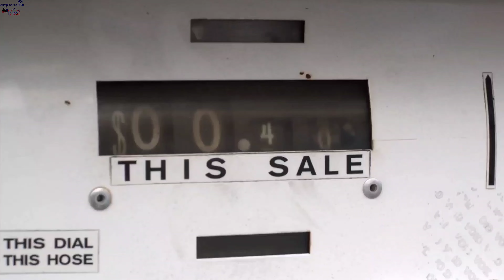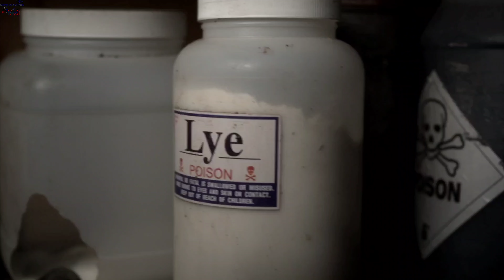I Spit on Your Grave Movie Explained in Hindi. I Spit on Your Grave 2010 Revenge Explained in Hindi.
I Spit on Your Grave Movie Explained in Hindi. We Have Explained This Movie In A Simple Way. I Spit on Your Grave 2010 Revenge Movie Explained in Hindi.

The writer Jennifer Hills rents an isolated lakeside cabin in the woods of the peaceful Mockingbird Trail for two months to write a novel. Two days later, she is brutally gang raped by three local bigots, the sheriff and a handyman. Jennifer returns later to revenge against the rapists.

If You Like This Explanation

Slasher movies
Slasher movies
I Spit on Your Grave
Movie Review
Revenge movies
i spit on your
i spit on your grave 2010
i spit on your grave film
i spit on your grave movie
i spit on your grave trailer
movies ending explained in hindi
revenge